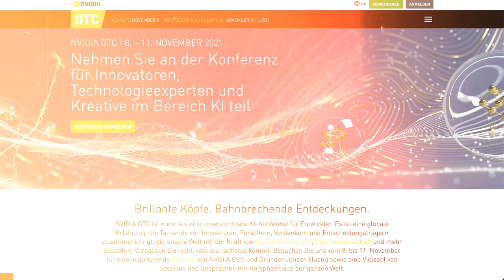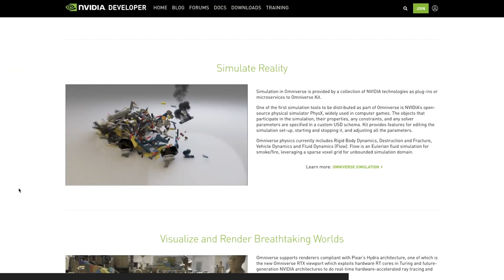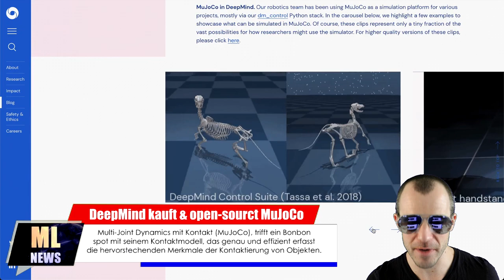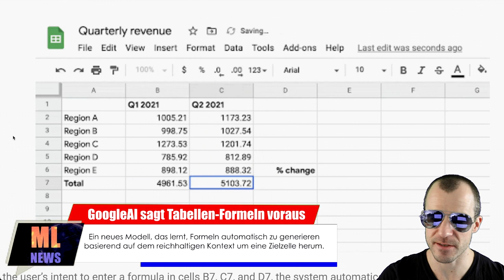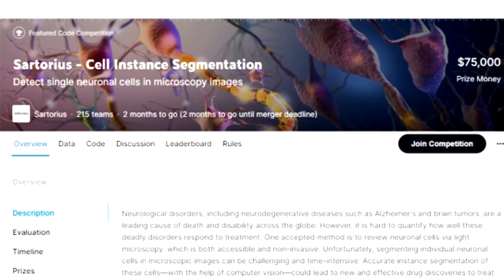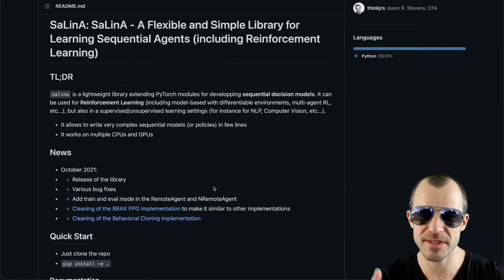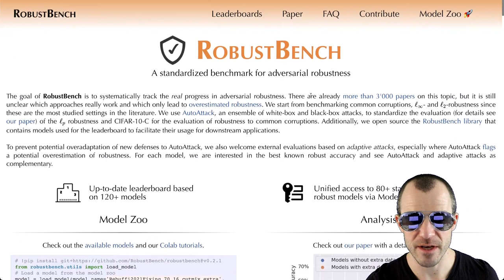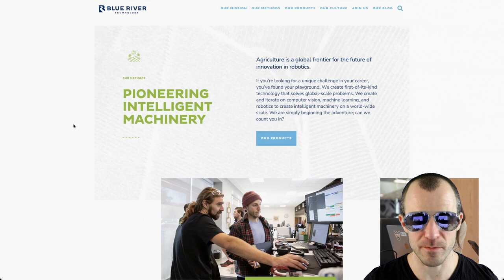[ML News GERMAN] NVIDIA GTC'21 | DeepMind kauft MuJoCo | Google Lernt Spreadsheet Formeln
OUTLINE:
0:00 - Intro
0:15 - Sponsor: NVIDIA GTC'21
6:10 - DeepMind kauft & Open-Sourct MuJoCo
9:05 - PyTorch 1.10 Veröffentlicht
11:25 - Google Lernt Spreadsheet Formeln
14:15 - handtracking.io
15:25 - Zellinstanzsegmentierungswettbewerb
16:15 - Hilfreiche Bibliotheken
23:15 - Waymo autos verirren sich alle in der selben Sackgasse
24:50 - BlueRiver balanciert Traktoren

References:
DeepMind kauft & open-sourct MuJoCo

Waymo Autos verirren sich in dieselbe Sackgasse wieder und wieder

Bitcoin (BTC): bc1q49lsw3q325tr58ygf8sudx2dqfguclvngvy2cq
Ethereum (ETH): 0x7ad3513E3B8f66799f507Aa7874b1B0eBC7F85e2
Litecoin (LTC): LQW2TRyKYetVC8WjFkhpPhtpbDM4Vw7r9m